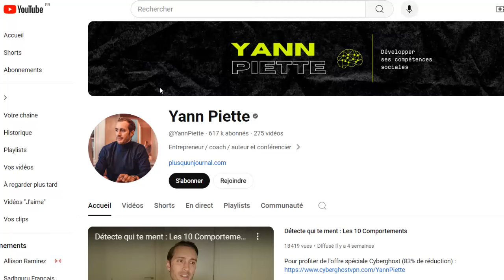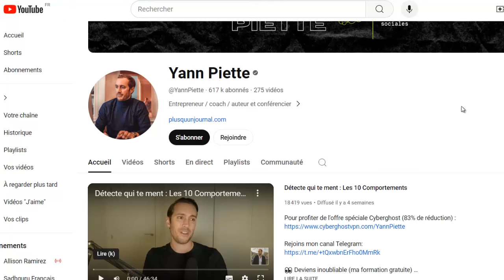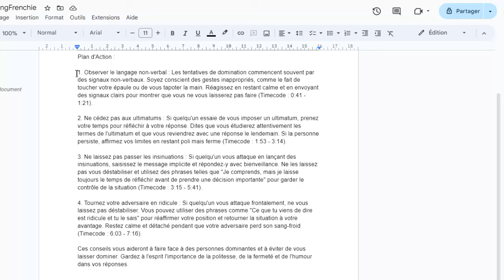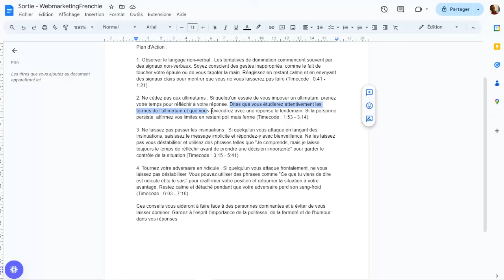ECRIRE UN TUTO VIRAL EN 30 SECONDES (PROUVÉ À FAIRE DES VUES)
Vous avez besoin d'attirer plus de visiteurs sur vos sites

Voici un hack de dingue pour écrire un tutoriel viral en à peine 30 secondes,
prouvé à attirer des visiteurs ciblés !

Le tout sans vous creuser la tête à trouver une idée de sujet ni écrire
la moindre ligne.